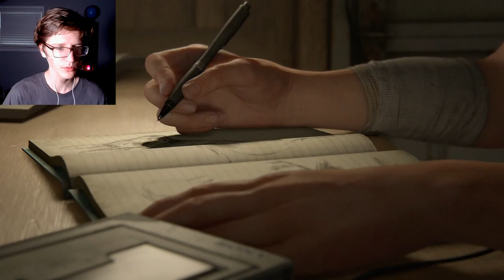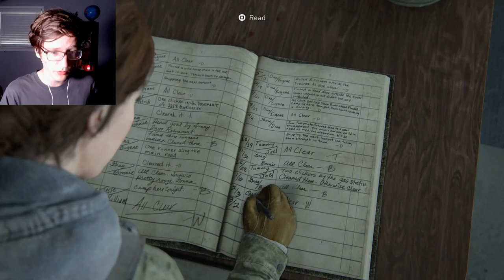Best Game Ever! | The Last of Us Part 2 [#1]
This is my first time playing a game before it's not popular anymore. Don't worry about me not getting everything, because I hear it all in editing.